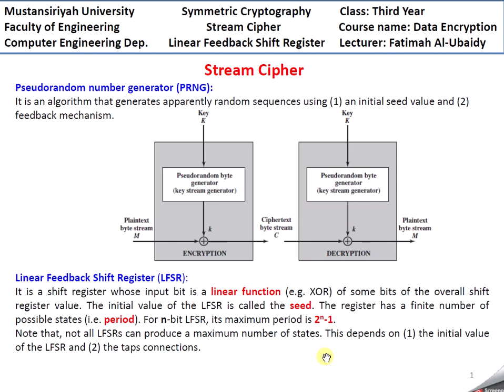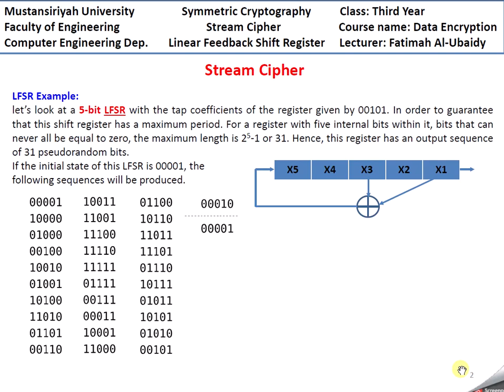Linear Feedback Shift Register مبادئ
The principles of LFSR in Arabic